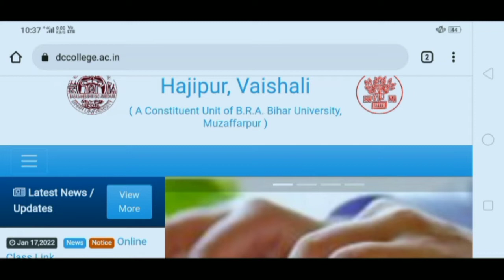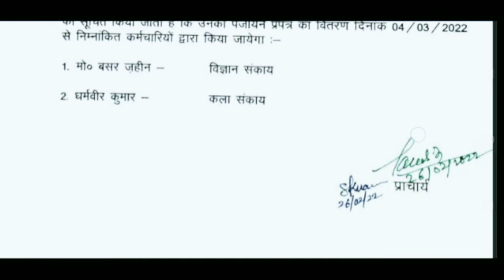DC College Hajipur सेशन 2020-23 आ गया रजिस्ट्रेशन स्लिप